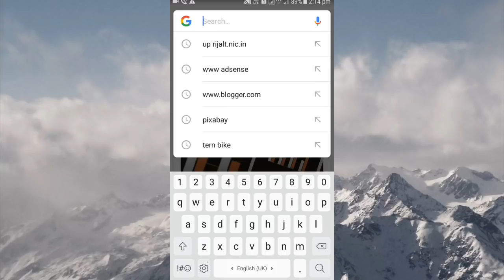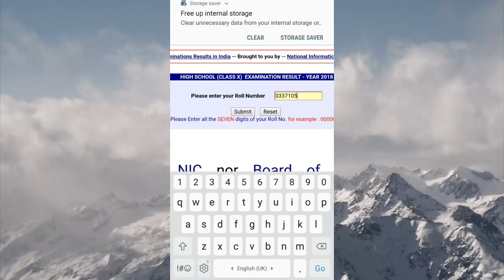UP Board ka result kaise Dekhe |Up Bord result 2018 10th & 12th .Hindi me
UP Board high school intermediate ka result kaise Dekhe |How to see the result of UP Board 2018 nikale. dekhe. pade. Hindi me

How to see the results of UP Board 2018 High School
result
dosto es vedeo me bata ya hai ki ap Upbord 10th & 12th ka result   mobile se kaise dekhe
UP board high school ka result kab se dekhen
UP board intermediate ka result kaise dekhen
UP board 12th intermediate result
how to see result 12th and intermediate
how to see result 10th and 12th By d tech